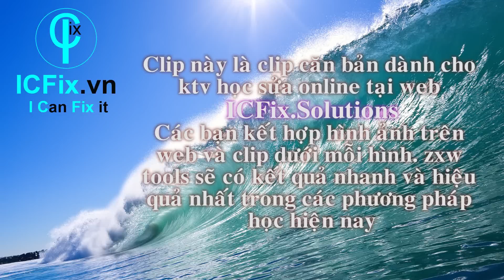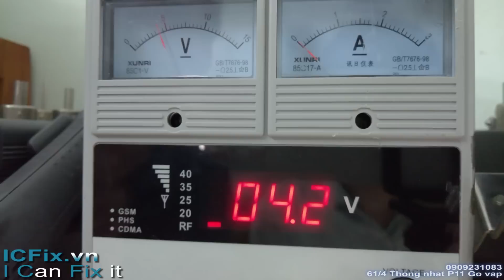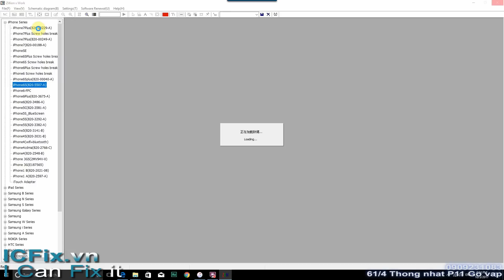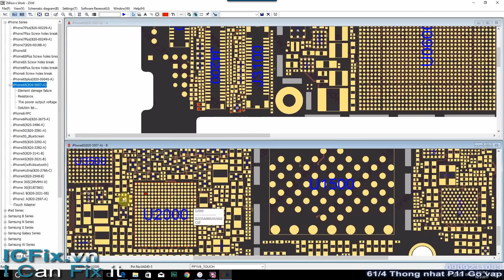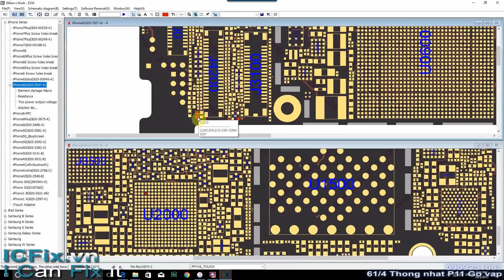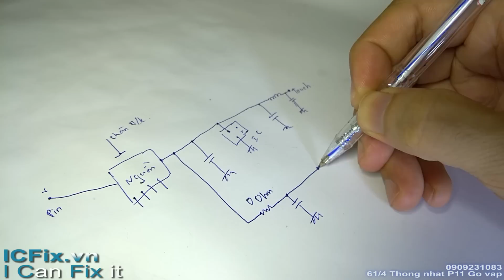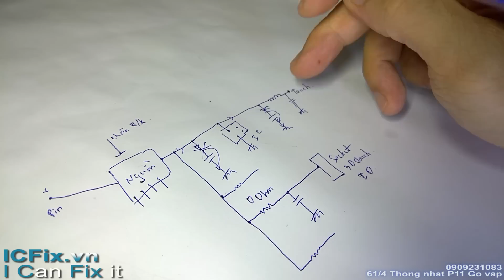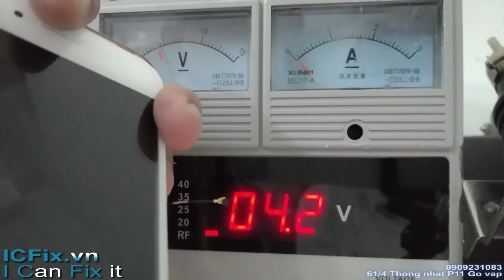Hướng dẫn sửa iphone 6S không lên gì, chạm áp thứ cấp (Fixing secondary power supply)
ICFix.vn
ICFix.Solutions
xác định và sửa iPhone 6s không hiển thị, không nhận máy tính, nóng máy